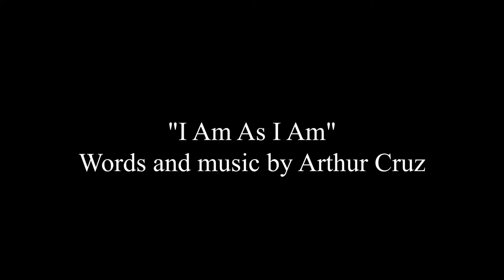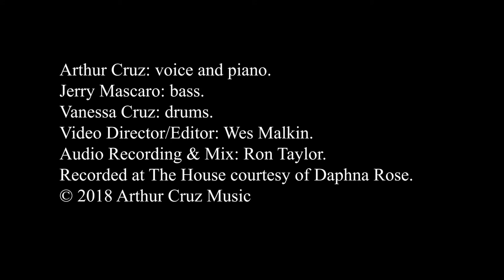"I Am As I Am" (Only Love) Live at The House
Arthur Cruz - piano + voice, Jerry Mascaro - bass,  Vanessa Cruz - drums
 The House - Daphna Rose,  Audio - Ron Taylor,  Video - Wes Malkin. Lyrics? click more below

I Am As I Am (Only Love)

I cry out for the ones who run.
And I cry out for the midday sun.
Where has lifetime taken me?
All emotions to the sea, to the sea, to the sea.
Disregard has tainted me. Circumscribed my memory.
All illusions I recall. Now I make no sense of it all.
Only love, only love, only love.
I Am As I Am. I Am As I Am.

All my heroes failed to be, model citizens for you and me.
Where has lifetime taken them? Beyond the limits of mortal men,
Mortal men, we’re all just mortal men.
As a child I had no alibis. Negotiating endless compromise.
Who could I turn to in my hour of need?
When confusion caused my soul to bleed?

I was raised on Green Eggs and Ham.
You are what you eat. I think therefore I am.
And I think I think too much.
And I feel I feel too much, feel too much, I feel too much.
Fame and fortune is a two sided sword.
A heavy price to pay for those rewards.
I am a star now. Look at me. Out in the spotlight.
And I see only love, only love, only love.
I Am As I Am. I Am Sam I Am.